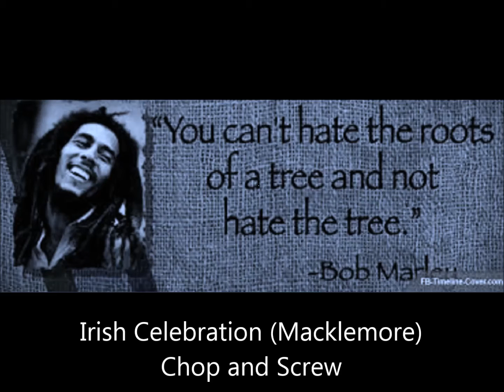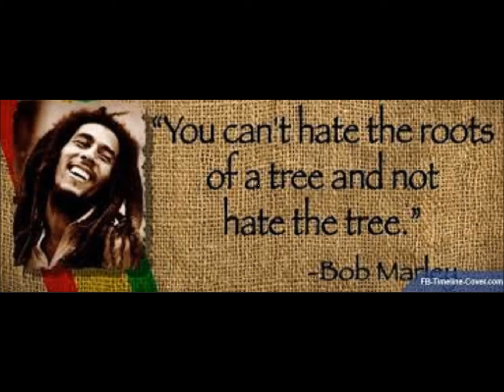Irish Celebration Chopped and Screwed